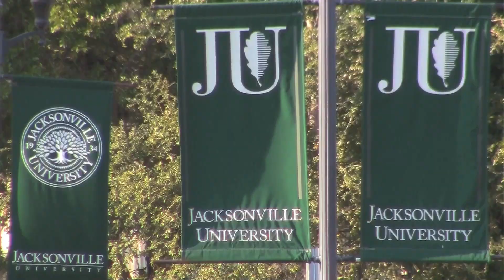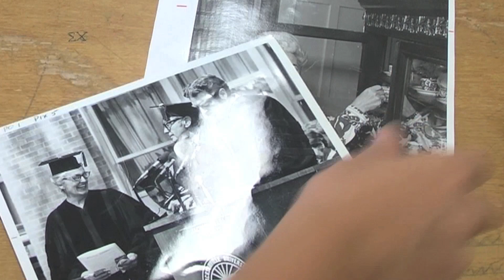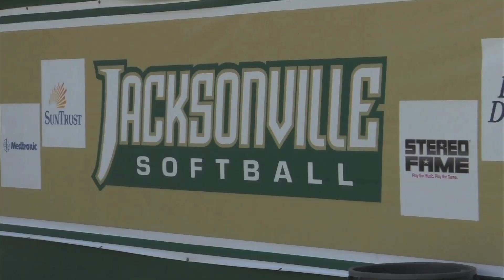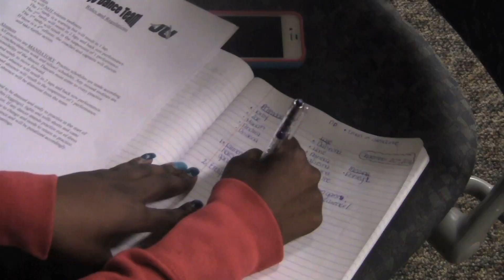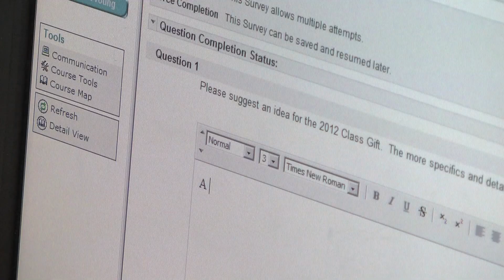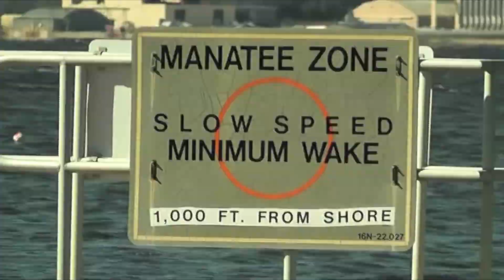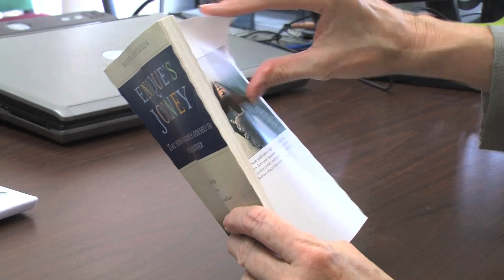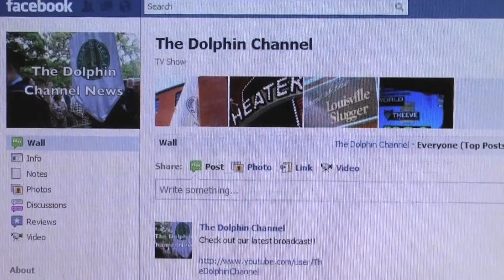Broadcast 3 Fall 2011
News from Jacksonville University's campus and the community.